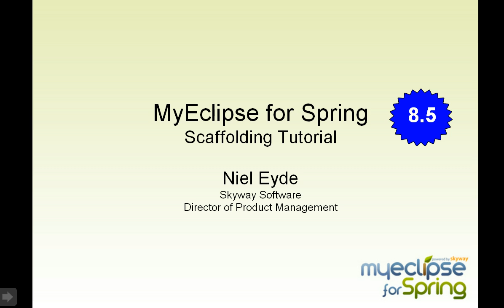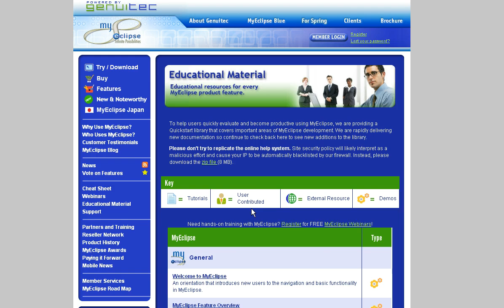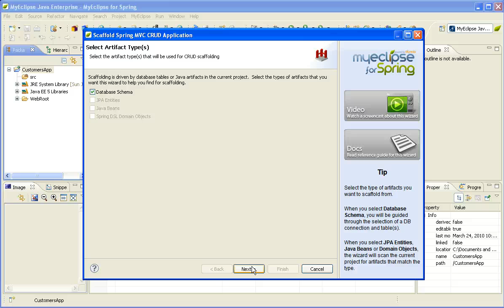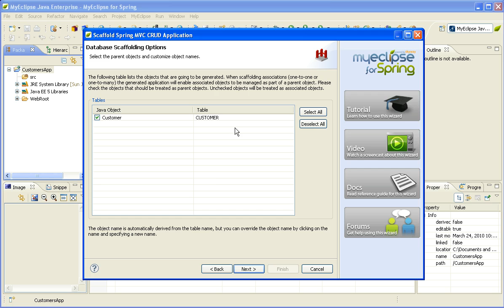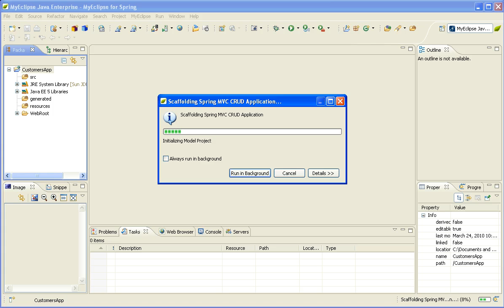Spring Tutorial - Scaffolding a Spring MVC application from a Database Schema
- In this Spring tutorial, Niel Eyde conducts a walk-through how to scaffold a Spring MVC CRUD application from an existing database schema using MyEclipse for Spring.